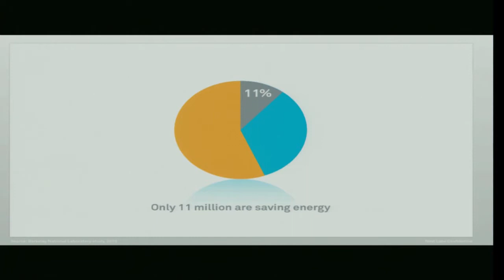Home Robotics: How the Smart Thermostat Will Save Energy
Neuroboticist Yoky Matsuoka presents a learning thermostat that automatically saves energy in the home.